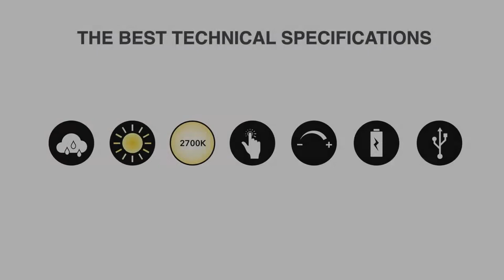ELO Portable LED Table Lamp by DesignerBox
The ELO lamp is an esthetically and technically irreproachable designer object that shares the values important to DesignerBox – Created in France by designer Bina Baitel, ELO lamp is eco-friendly and made out of recyclable plastics.
The ELO lamp aims to be first and foremost a welcoming, convivial object.
Taking on the elegant forms of a bottle – a key object in the art of hosting guests – The table lamp emits a low light that illuminates guests indirectly, without dazzling them… perfect for dining tables and buffets.
Rechargeable, dimmable and weatherproof, ELO can also be hung on a tree branch, a wire, or a hook thanks to its movable ring to illuminate your outdoor spaces for hours (up to 40h).